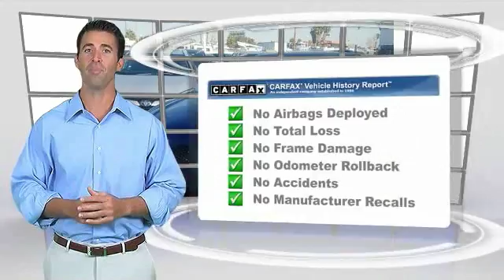2010 Toyota Camry Marina del Rey, Los Angeles, Santa Monica, Culver City, Venice, CA T579333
4636 LINCOLN BLVD.

MARINA DEL REY TOYOTA: PROUDLY SERVING MARINA DEL REY, LOS ANGELES, SANTA MONICA, CULVER CITY, VENICE, AND SURROUNDING SOUTHERN CALIFORNIA LOCATIONS. THIS BLUE RIBBON METALLIC 2010 Toyota CAMRY IS EQUIPPED WITH A 2.5L 4-cyl engine w/VVT-i, AUTOMATIC TRANSMISSION, AND RECEIVES AN ESTIMATED 22 City/32 Hwy MPG. MARINA DEL REY, CA 90279. MARINA DEL REY, CA - LOS ANGELES, CA - SANTA MONICA, CA - CULVER CITY, CA - VENICE, CA STOCK #: T579333 | 2010 Toyota Camry 4dr Sdn I4 Auto SE CARFAX Certified 1-Owner 2010 Toyota CAMRY 4dr Sdn I4 Auto SE Stock #: T579333 | VIN: 4T1BF3EK3AU579333 | 2010 Toyota Camry 4dr Sdn I4 Auto SE Marina Del Rey Toyota